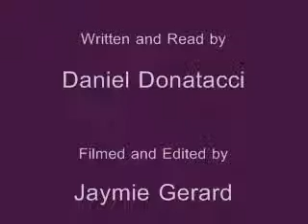The Voice, by Dani Donatacci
Text by DD, video editing by Jayms G